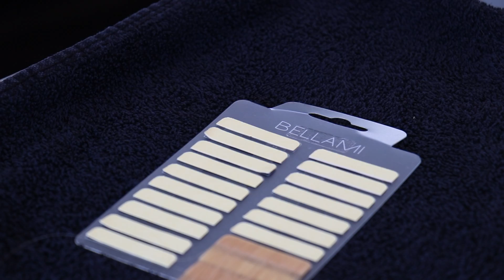Bellami Hair Extensions | Gatsby Salon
StrixMedia is a digital agency out of NJ who focuses on telling your business & brands story!

We Specialize in:
Videography • Photography • Graphic Design • Drone Aerial Services • Advertising • Consulting • Web Design • Social Media Management • & Much More!